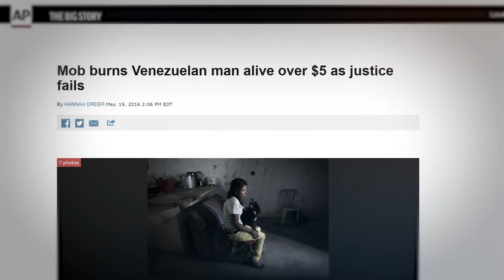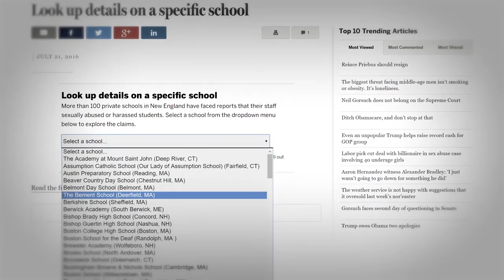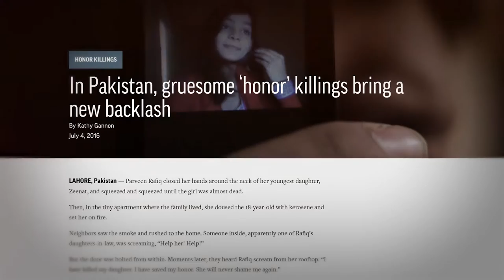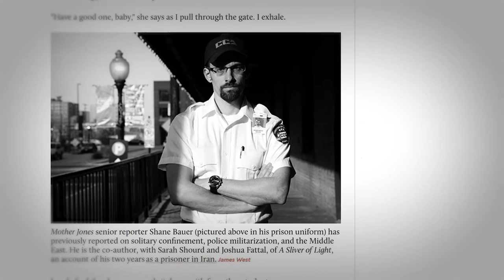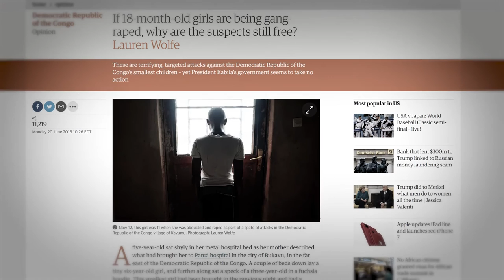Anthony Shadid Award for Journalism Ethics -- 2017 Finalists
Finalists for the Anthony Shadid Award for Journalism Ethics reflect on the decisions involved in their reporting. The award, given by the University of Wisconsin-Madison Center for Journalism Ethics, honors integrity in journalism. ethics/journalism.wisc.edu